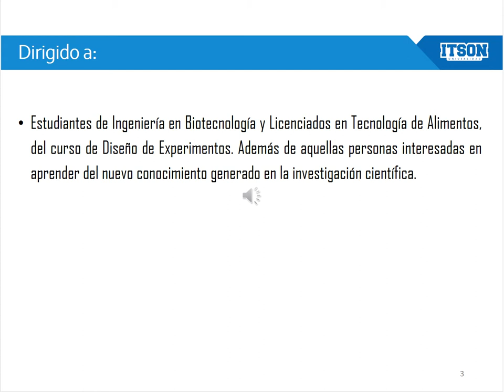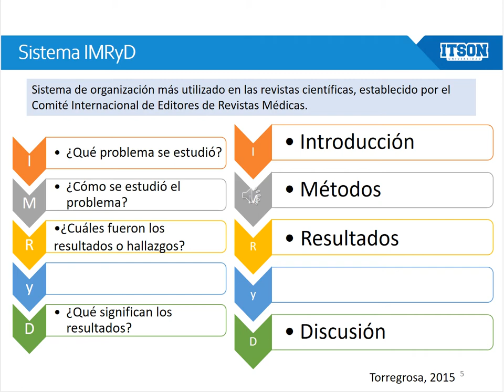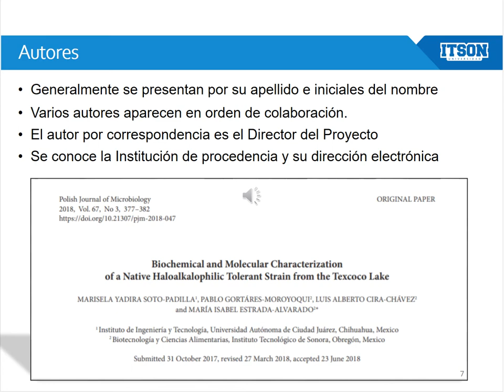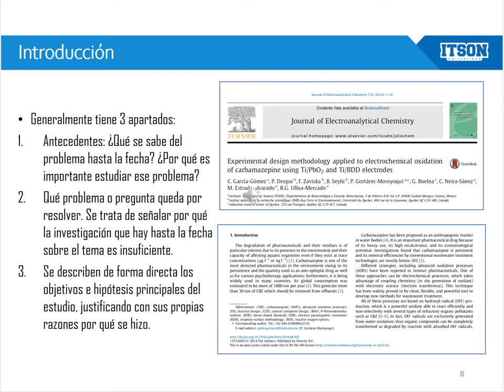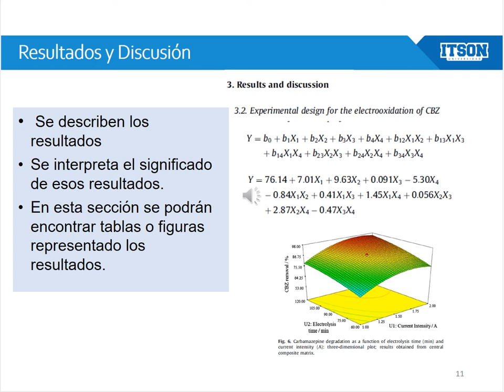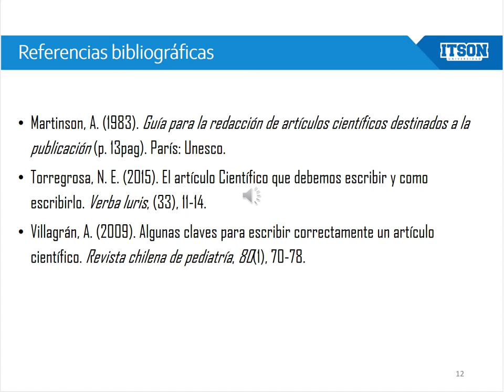SECCIONES DE LOS ARTÍCULOS CIENTÍFICO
Descripción de las secciones IMRYD de un artículo científico para los alumnos que se inician en la investigación científica en los cursos de ciencias de ingeniería de Ingeniería en Biotecnología y Licenciando en Tecnología de Alimentos del ITSON. Además de todas las personas interesadas en la investigación científica.